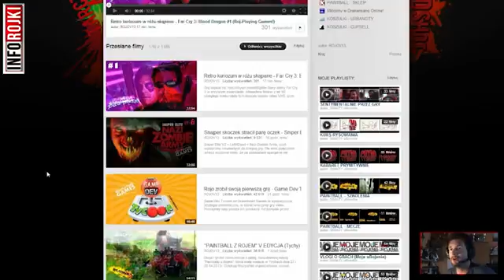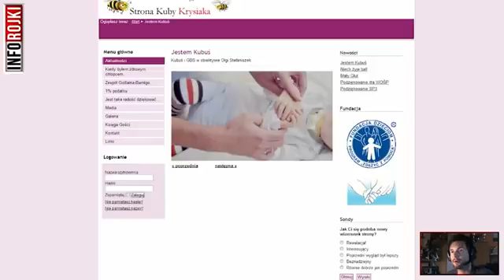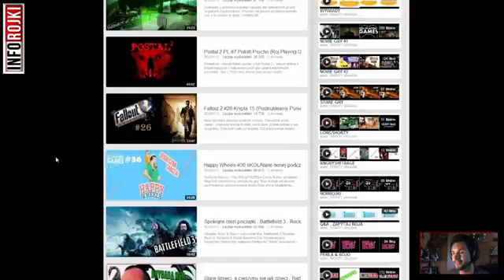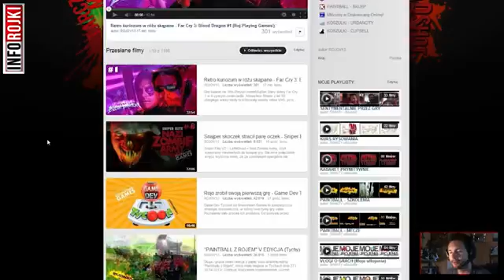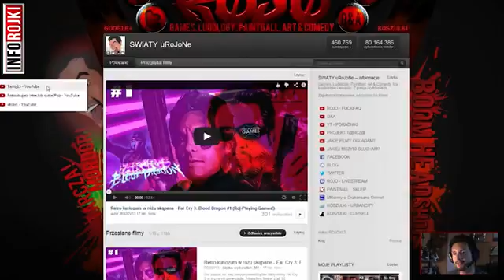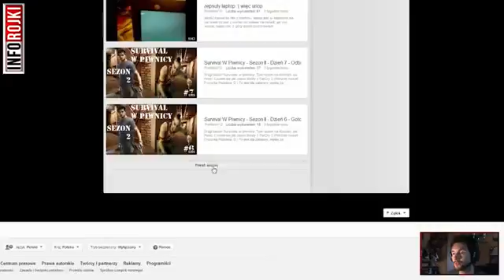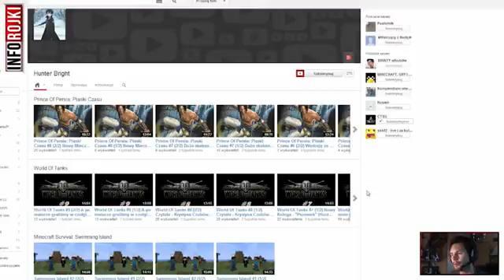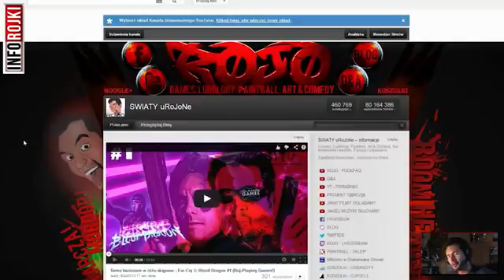Metro Last Light, Cry Of Fear, Chtr, Coolturalni, Polecane, Zapowiedzi, Przegląd Inforojki #92)